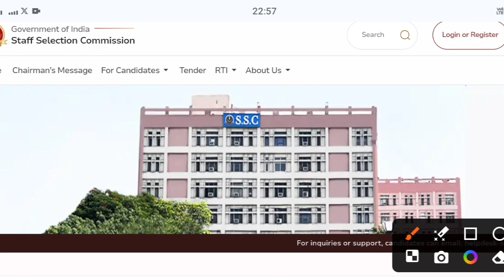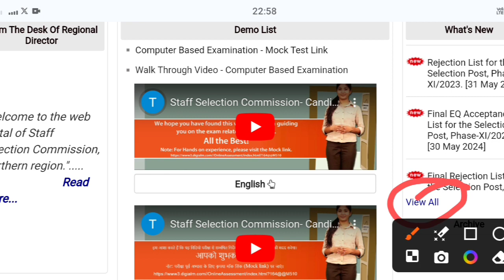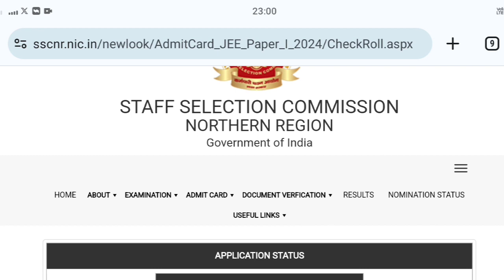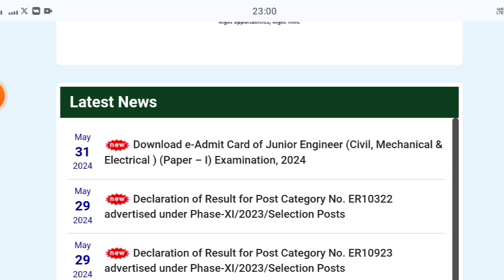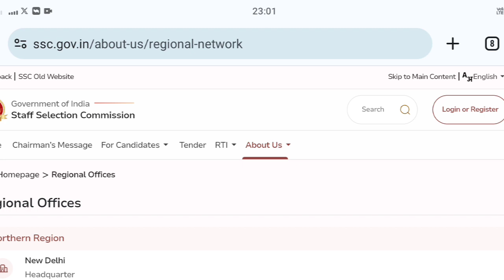ssc je admit card 2024 जारी | How to download ssc je admit card 2024 | ssc exam 2024